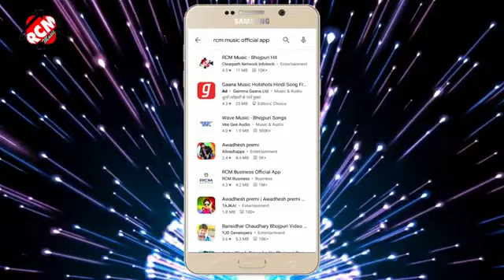Sanjay Dhadkan ke Bhojpuri gana RCM ke Holi ke Kaushal dalni public kajali ke2021